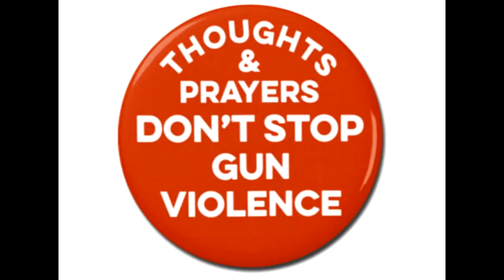Protest Gun Violence in the Schools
I stand with students against gun violence.

Compassionate students, you fucking rule
The future belongs to you
You know what you gotta do
Show adults you are not afraid
You don't care about getting paid
Fuck getting a job after graduation
Now's your time to change the nation
Guns cause lots of misery
You are on the right side of history
Do those marches and sit-ins
When you fight for what's right, you always win
Students, you have all the power
Now's your time, this is your hour
You have lots of energy
You are unstoppable, we can see
Students united can't be divided
I am glad that you've decided
You do not want anymore deaths
Students breathing their last breaths
You've seen blood spilling, you've seen crying
Teachers and students dying
NRA, go away
Students don't give up, you'll find a way
Young people give all of us hope
You won't go down that slippery slope
Into a life of wage slavery
Learn from your parents' misery
Corporations, governments, move aside
Time for you to swallow your pride
The system you created is going down
Bright young minds taking over this town
The time for revolution is now
We want world peace; we'll figure out how
Get the issues on the table
You are ready, willing, and able